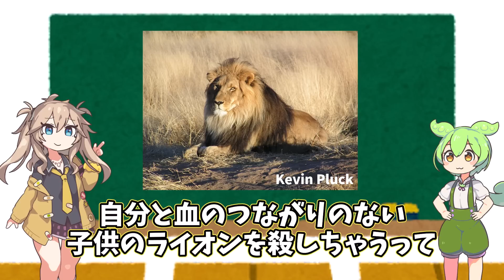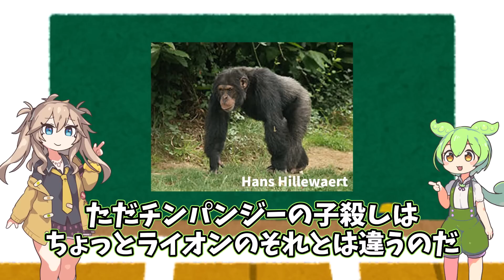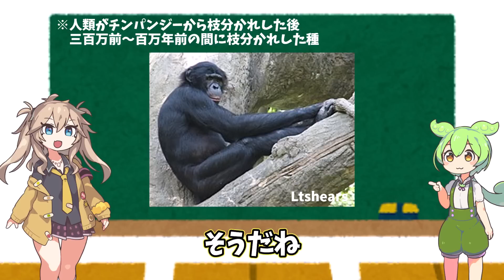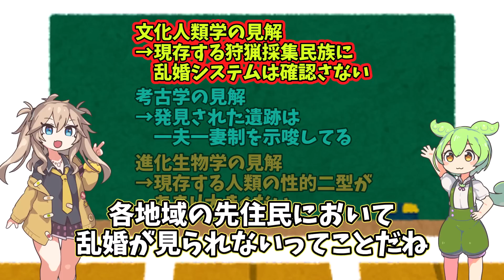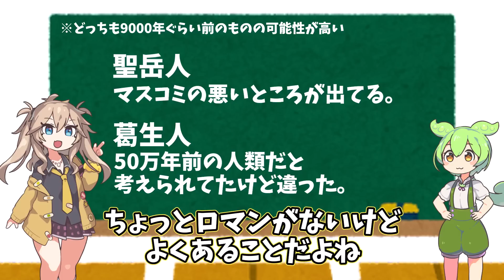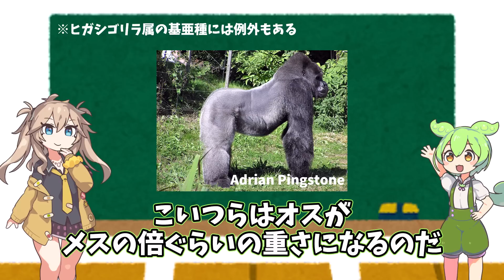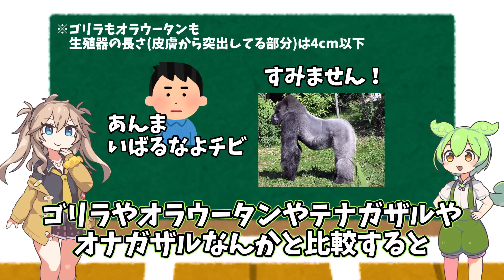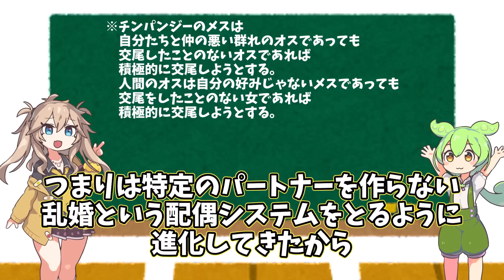不倫や浮気が自然な社会【男と女２】ずんだもんの進化生物学【解説】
ずんだもんが人類の性事情について解説するようです。

前回
人はなぜ不倫・浮気をするのか【男と女１】ずんだもんの進化心理学【解説】

前回よりも長くなりましたが、正直、紹介したいことの三割ぐらいしか話せてません。多分補論的な動画も作ります。すみません。なんでもします。

また前回の利己的遺伝子論的なものが現在でも通説とされているように、本動画ので紹介した内容には諸説あります。また今後否定補強修正される可能性もあります。そこんとこよろしく。

●使用画像

Dot.

●使用音源

●立ち絵

●声